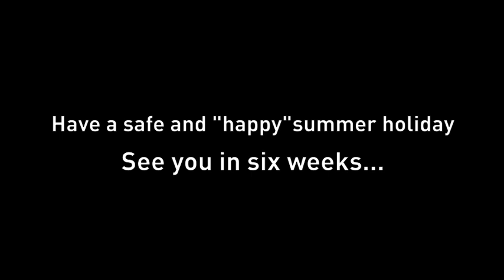Happy Ruskin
Jack